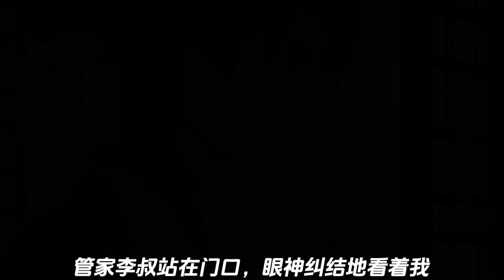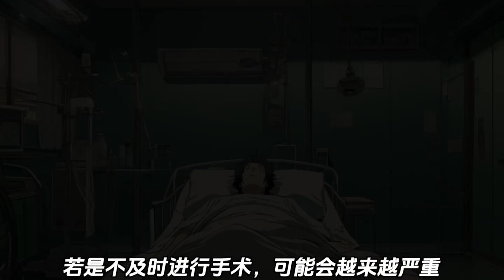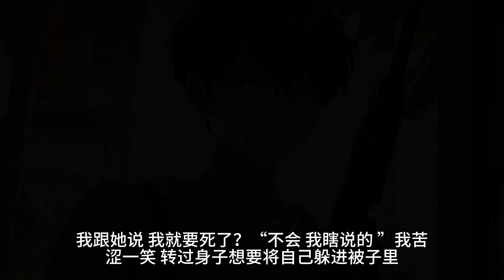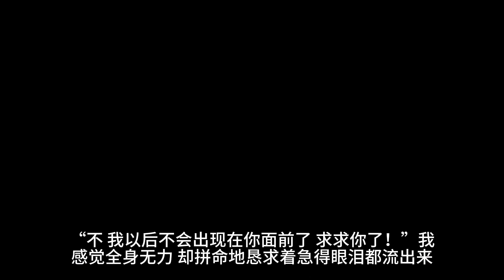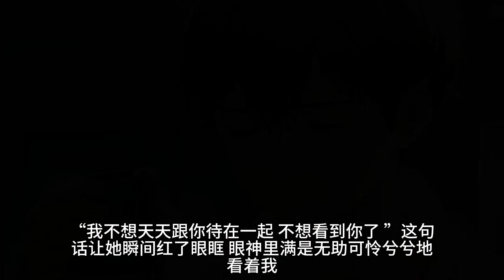（不敢言说的爱）我本以为自己要永远堕落在黑暗的深渊之中。当那辆我曾经无比熟悉的车子停在门口时，我甚至觉得自己终于能够脱离苦海。可没想到，只不过是掉入另一个深渊罢了。